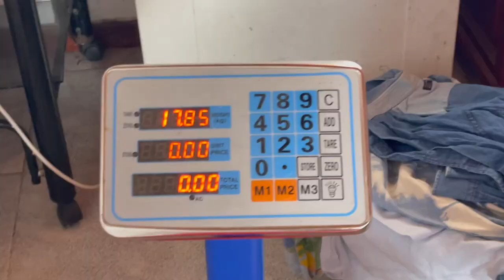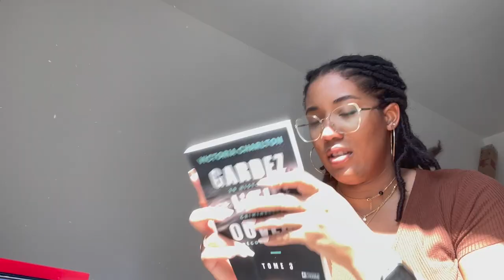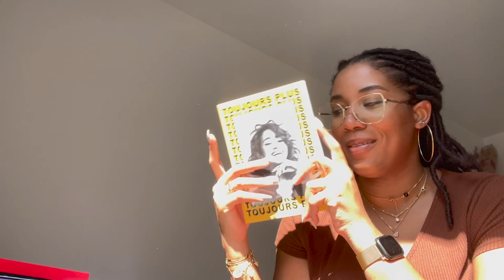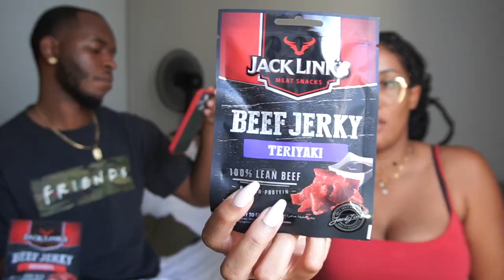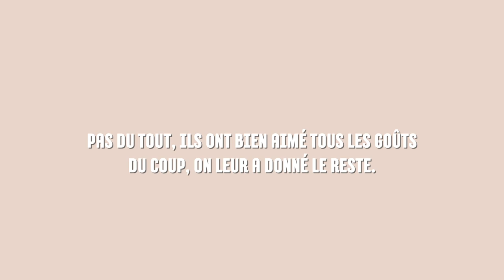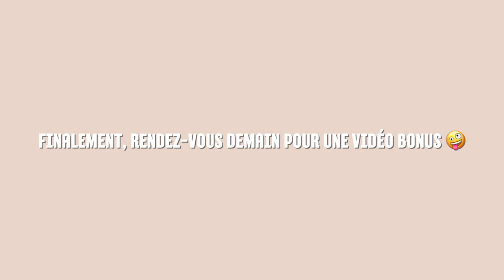PARIS, NANTES , SHOPPING, DÉGUSTATION ... BREF ON EST EN VACANCES ! | WEEKLYVLOG 38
🔎  𝐂𝐇𝐀𝐏𝐈𝐓𝐑𝐄𝐒
00:00 JOUR 1 : départ en vacances
06:16 JOUR 2 : arrivée sur paris+ shopping
09:43 JOUR 3 : grwm + shopping
14:35 JOUR 4  : unboxing nouvelle caméra
18:41 JOUR 5 : arrivée à Nantes + dégustation de bouffe
38:17 JOUR 6 :repos et blabla

🗣️ 𝐃𝐈𝐒𝐂𝐋𝐀𝐌𝐄𝐑
Tous les produits présentés ont été achetés par mes soins.